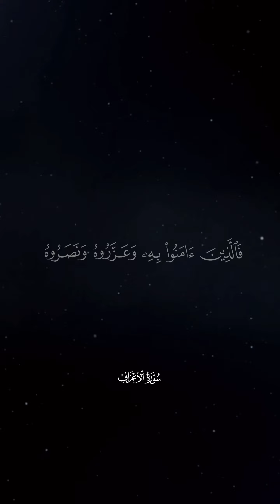﴿ ٱلَّذِينَ يَتَّبِعُونَ ٱلرَّسُولَ ٱلنَّبِيَّ ٱلۡأُمِّيَّ ﴾ تلاوة عذبة للشبخ ياسر الدوسري حفظه الله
ٱلَّذِينَ يَتَّبِعُونَ ٱلرَّسُولَ ٱلنَّبِيَّ ٱلۡأُمِّيَّ ٱلَّذِي يَجِدُونَهُۥ مَكۡتُوبًا عِندَهُمۡ فِي ٱلتَّوۡرَىٰةِ وَٱلۡإِنجِيلِ يَأۡمُرُهُم بِٱلۡمَعۡرُوفِ وَيَنۡهَىٰهُمۡ عَنِ ٱلۡمُنكَرِ وَيُحِلُّ لَهُمُ ٱلطَّيِّبَٰتِ وَيُحَرِّمُ عَلَيۡهِمُ ٱلۡخَبَٰٓئِثَ وَيَضَعُ عَنۡهُمۡ إِصۡرَهُمۡ وَٱلۡأَغۡلَٰلَ ٱلَّتِي كَانَتۡ عَلَيۡهِمۡۚ فَٱلَّذِينَ ءَامَنُواْ بِهِۦ وَعَزَّرُوهُ وَنَصَرُوهُ وَٱتَّبَعُواْ ٱلنُّورَ ٱلَّذِيٓ أُنزِلَ مَعَهُۥٓ أُوْلَٰٓئِكَ هُمُ ٱلۡمُفۡلِحُونَ ۝١٥٧

التلاوة عام ١٤٣١